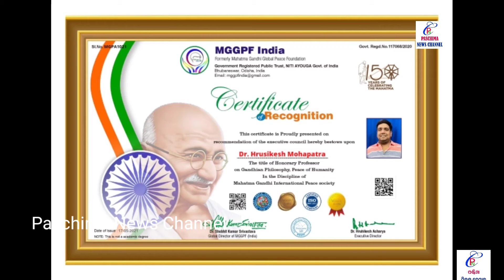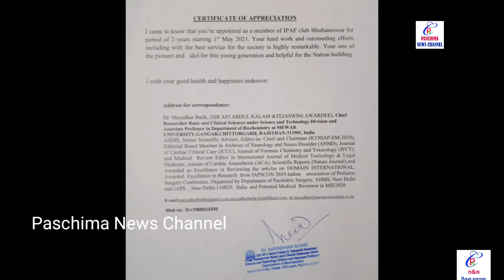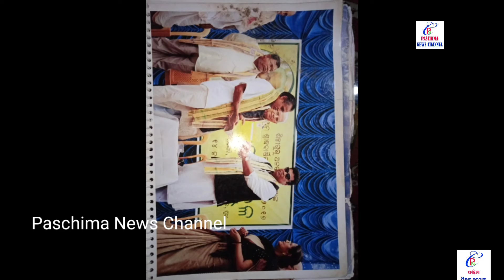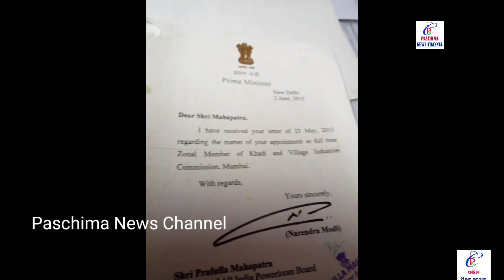PNC:ଶୁଭେଚ୍ଛା ପ୍ରଫୁଲ୍ଲ ମହାପାତ୍ର,Shubhechha Praphulla Mahapatra